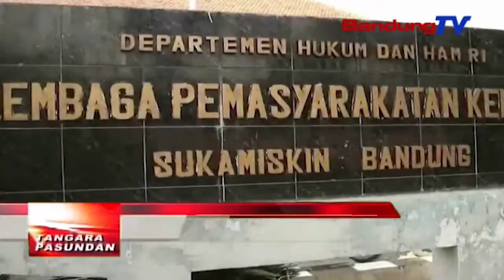Kemenkumham Moal Ngarombak Kamar Lapasuka | TP | BANDUNGTV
TP | BANDUNGTV | FARHAT MUMTAZ | Kantor Wilayah Hukum Dan Ham Jawa Barat, Moal Ieuh Ngarombak Lima Puluh Dua Kamar Tahanan Gede, Kaasup Kamar Setya Novanto, Anu Kungsi Disidak Ku Ombudsman Dierong Lega Tur Tohaga. Sanajan Kitu, Kanwil Kemenkumham Nyindekeun, Sakumna Fasilitas Mewah Anu Samemehna Aya, Kiwari Geus Dibeberes.